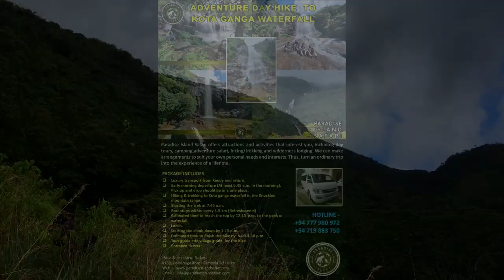Adventure hike knuckles mountain range / Kota ganga waterfall - V Compass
Do you need  to change your life style? Don't think twice Travel Now
if you don't have time for it  ? enjoy with us

We're travel unknown places . Join with us and enjoy  our insider videos.